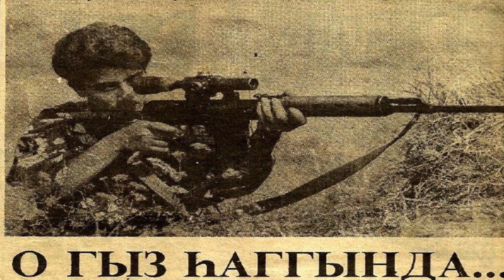Laçın Məmişov: Qəhrəman Sərçədi, Əbülfəz Əliyev isə fəraridi, dezertirdi!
Qəhrəman Bacımız "Sərçə" ləqəbli snayper Nahidə Qarayeva. Bütün Qarabağ müharibəsinin od alovundan keçib, onlarla düşmən zabit və əsgərini cəhənnəmə vasil edib, Qardaşı ilə eyni cəbhədə çiyin-çiyinə döyüşüb. Döyüşlər vaxtı 3 dəfə yaralanıb. Əbülfəz Əliyev və onun oppurtunist dəstəsi Laçından, Şuşadan tankları Bakıya çəkib gətirəndə, Sərçə Laçında 3 dəfə yaralanmışdı. Sona kimi kişi kimi döyüşdü. Amma Əbülfəz Əliyev müharibə şəraitində olan ölkəni atıb, dezertirlik edib qaçdı!